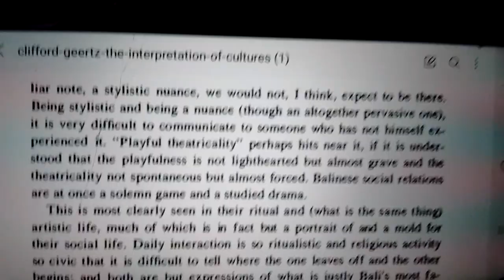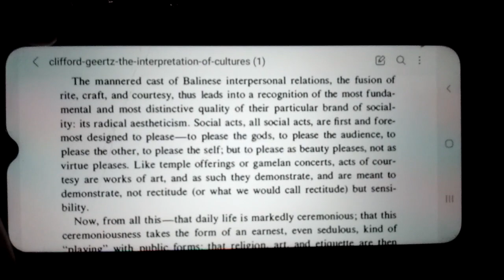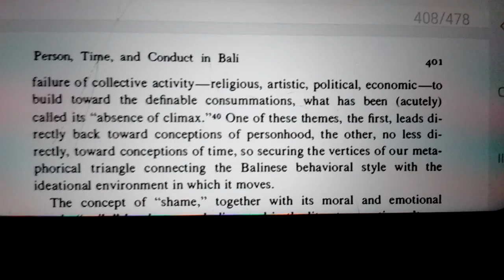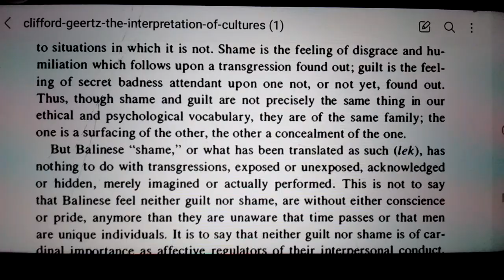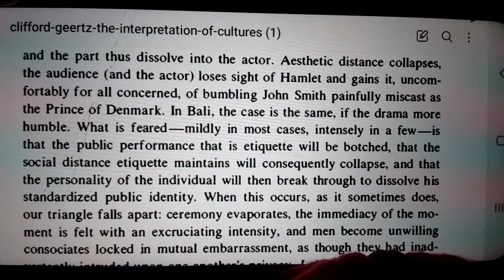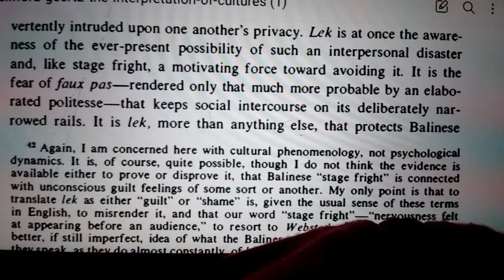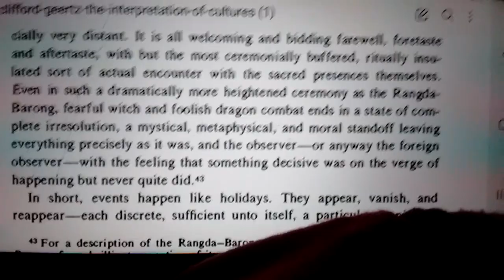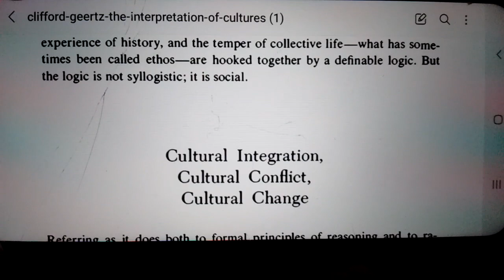THE INTERPRETATION OF CULTURES. PART 76